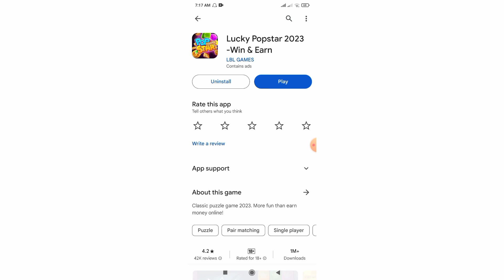Lucky Popstar 2022 - Master Mobile Game | Gameplay Android & Apk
About This Video:

lucky popstar 2022 - master
lucky popstars gameplay
lucky popstars jogo para android
lucky popstars
kids games
novo jogo para android casual
android
mobile gaming
batalha com games
adley 2022
mobile
coaster
pubg mobile
pubg mobile feitz
games
poppy playtime chapter 2
star wars cosplayer
walter white
star wars cosplay
star wars cosplays